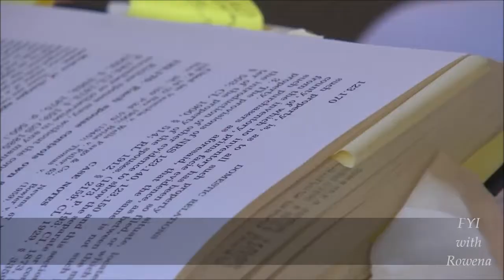Interview with Atty Mary Perry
Rowena sits down with Arty Mary Perry about the new changes in Family Court. Very Informative!